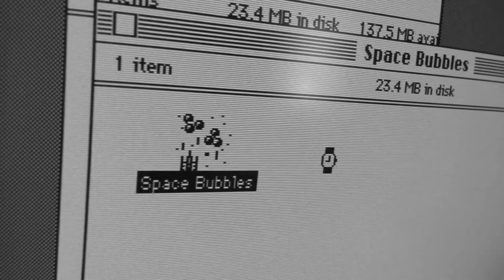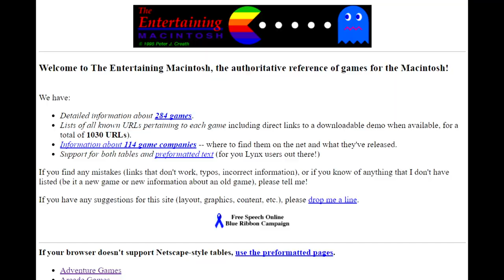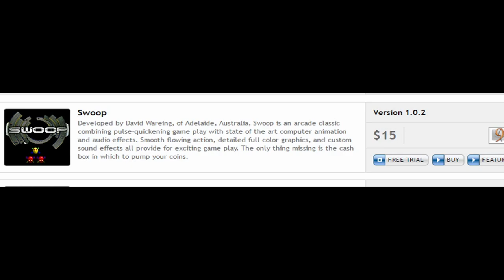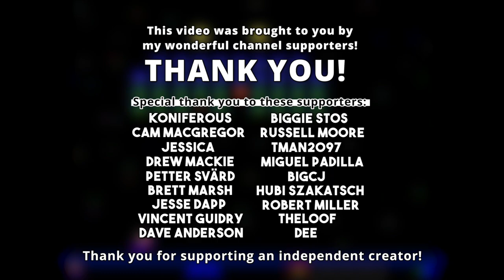Swoop (Galaxian Meets Vintage Mac!) | Classic Mac Gaming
Swoop is a Galaxian / Galaga style space shooter released for vintage Macs in May of 1995. It was created by David Wareing and Ambrosia Software. It was a fun and polished Macintosh exclusive game with great artwork and great audio for its time.

This video was originally released in 2016 but has been remastered using the original video project files.